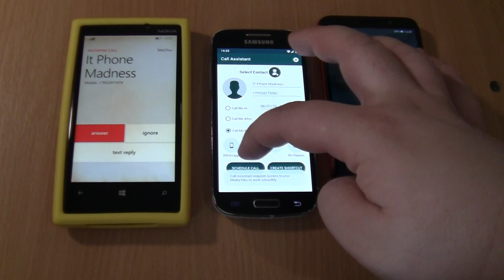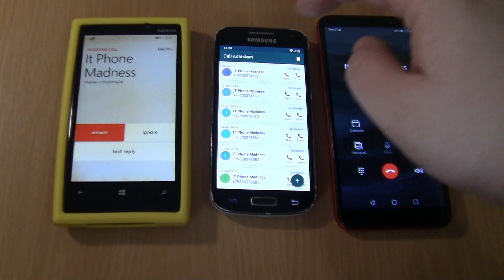WhatsApp fake incoming call +Incoming call & Outgoing call at the Same Time HONOR 9S +Lumia 920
WhatsApp fake incoming call on  Samsung Galaxy S4 mini+Incoming call & Outgoing call at the Same Time HONOR 9S +Lumia 920